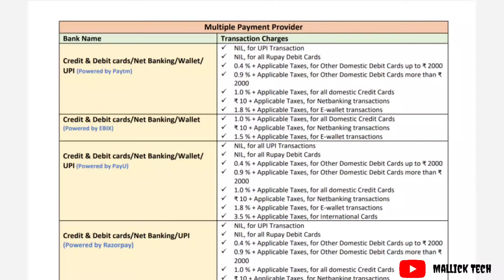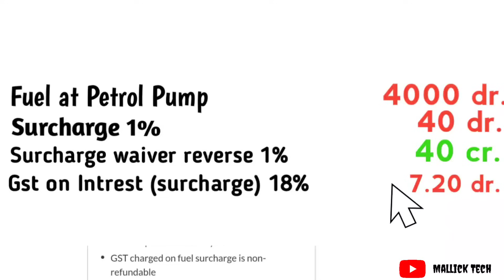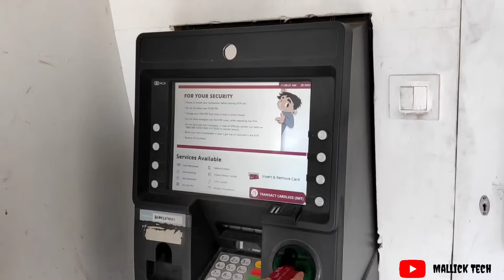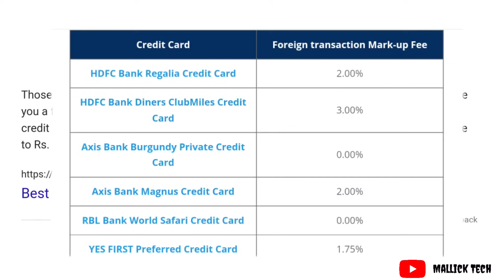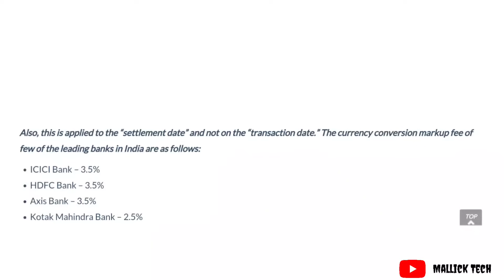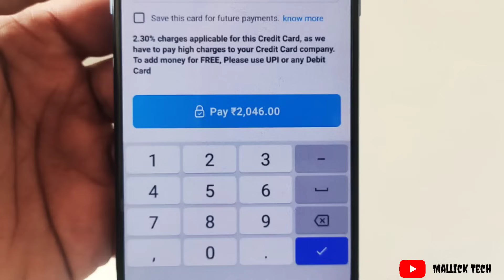Credit Card से न करें इन 6 चीजों की Payment| Where you Should not use Credit card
When You Should Not Use Credit Card - and When You Should.

Using your credit card smartly can benefit you greatly. There are a few occasions when using your credit card is advisable and then there are occasions when using the credit card might not be such a good idea. So what are those times when you should swipe your card and when you should not?

WHEN TO SWIPE THE CREDIT CARD

क्रेडिट कार्ड पर लगने वाले 5 चार्ज, जिनके बारे में अक्सर बैंक या एजेंट आपको कुछ नहीं बताते!

अगर आप क्रेडिट कार्ड लेने की सोच रहे हैं, क्योंकि किसी ने आपको उसके फायदे गिना दिए हैं और कहा है कि वह मुफ्त

अगर आपसे कोई कहे कि क्रेडिट कार्ड आपको मुफ्त में मिलता है और उस पर कोई चार्ज नहीं लगता, तो वो गलत कह रहा है। क्रेडिट कार्ड पर तमाम छूट और रिवॉर्ड प्वाइंट्स के बारे में बताने वाले तो आपको खूब मिल जाएंगे, लेकिन ये कोई नहीं बताता कि अगर ध्यान नहीं दिया तो ढेरों फायदे वाला क्रेडिट कार्ड नुकसान की वजह बन सकता है। चीजें सस्ती दिलाने वाला क्रेडिट कार्ड आपको बहुत महंगा पड़ सकता है अगर आपको इस पर लगने वाले चार्ज के बारे में ना पता हो। कुछ चार्ज तो हर कार्ड पर लगते ही हैं, कुछ आपकी लापरवाही से लग जाते हैं। कुछ चार्ज का तो बैंक या एजेंट जिक्र भी नहीं करते हैं। आइए जानते हैं ऐसे ही 5 अहम चार्ज के बारे में।